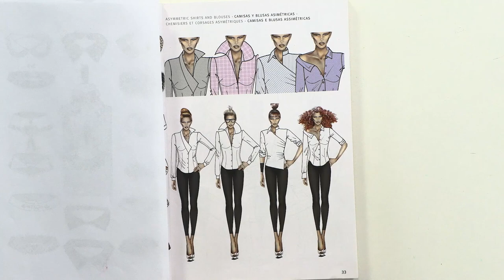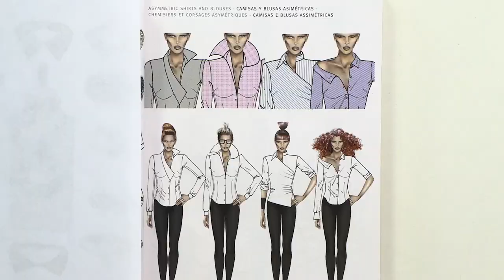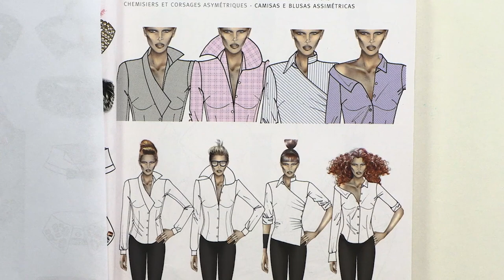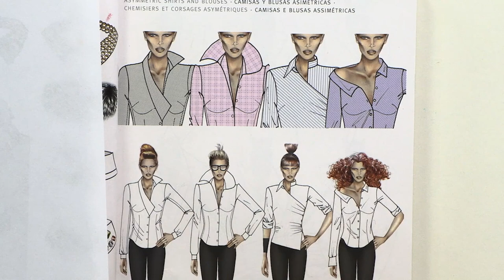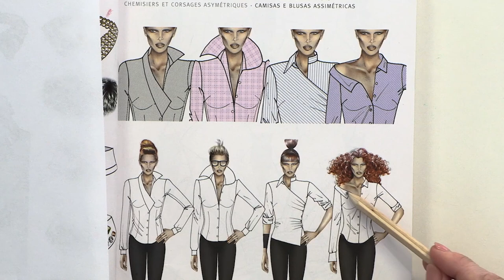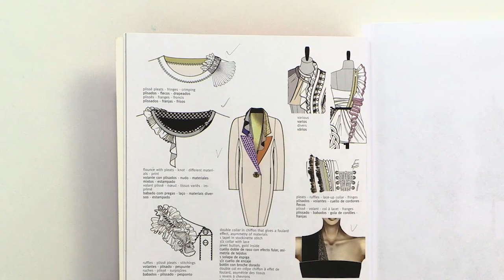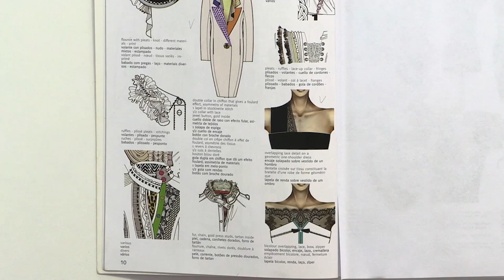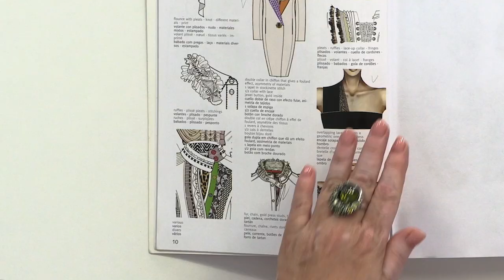Asymmetry in products. Features of use, asymmetry options in shirts and coats. Lecture.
Today we again turn to the book "Details of clothing. 4000 options." And let's talk this time about asymmetry. You will learn how to wear asymmetric things and what asymmetry in clothes requires. We show you options for asymmetrical collar shirts.
You will learn how an ordinary piece of clothing can be made original only due to asymmetry. In this video, we will show you an unusual version of the design of the coat with a collar from several layers of fabric in different colors.
In addition, you will learn how to present asymmetry so that the product looks fashionable and relevant. It will be interesting, so watch carefully.

 paukshte paukshte fashion workshop